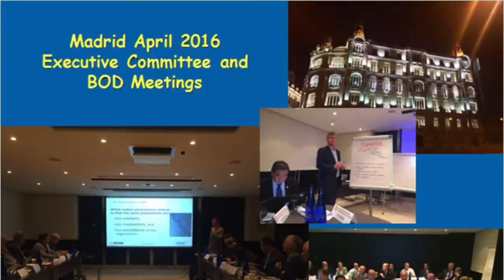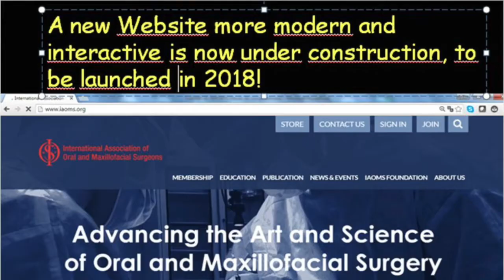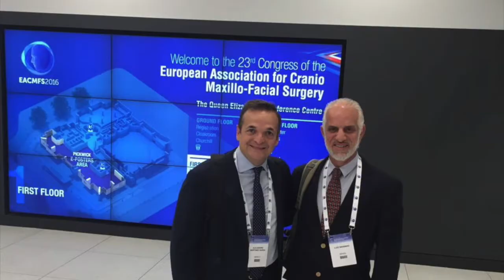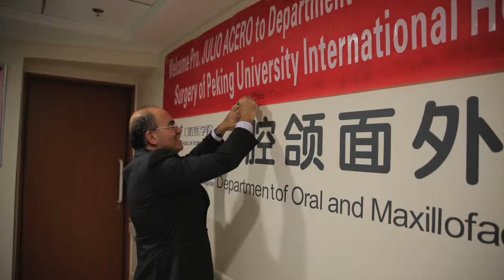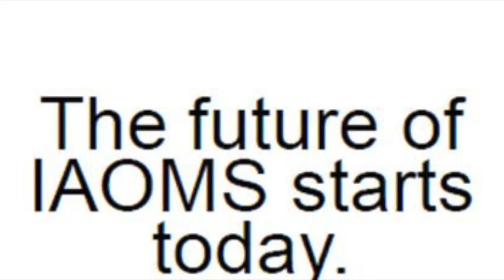Special Greetings from IAOMS Pres. Prof. J. Acero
2017: A Year in Review with the IAOMS Family Throughout the World.